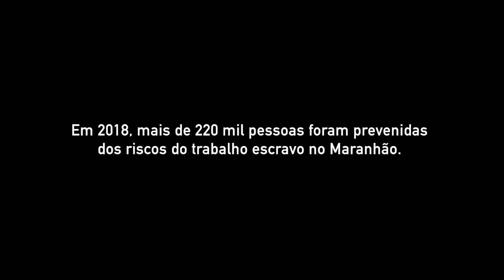Caminhada pela liberdade - Bacabal (MA)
Escolas de Bacabal (MA) pararam as ruas da cidade para alertar a população sobre o trabalho escravo. Na ação, que envolveu cerca de 2 mil pessoas, alunos e professores sensibilizaram a comunidade contra essa prática criminosa por meio da realização de apresentações culturais, panfletagem e dramatizações. A atividade aconteceu em novembro de 2018.

O evento foi organizado pela Unidade Regional de Educação de Bacabal e faz parte do projeto Escravo, nem pensar! no Maranhão, implementado em 2018 pela Repórter Brasil e a Secretaria de Estado de Educação do Maranhão. A iniciativa inseriu a discussão sobre trabalho escravo em 271 escolas de 72 municípios maranhenses, por meio de projetos educacionais e atividades pedagógicas.

Para saber mais sobre o projeto Escravo, nem pensar no Maranhão, acesse a publicação homônima

O vídeo foi produzido com o apoio da Organização Internacional do Trabalho.